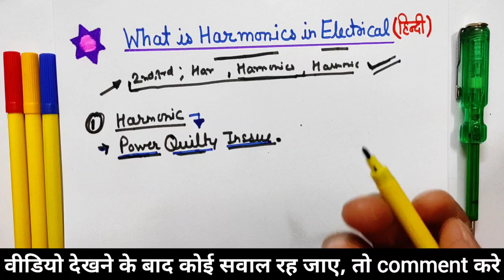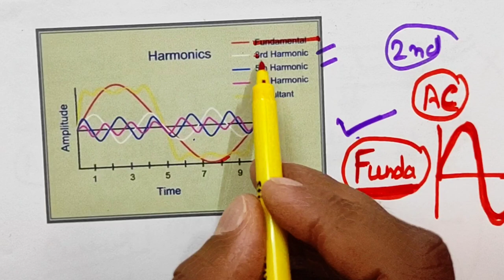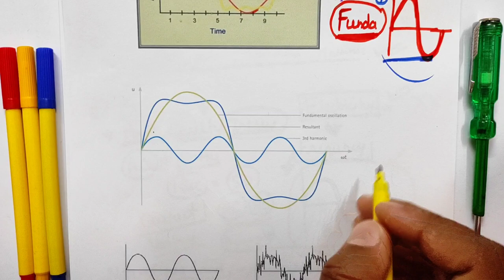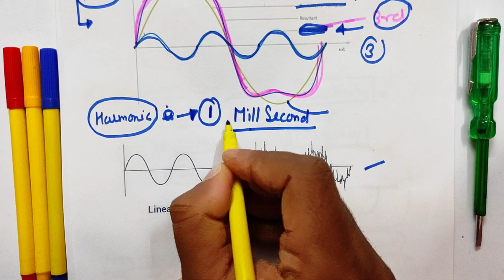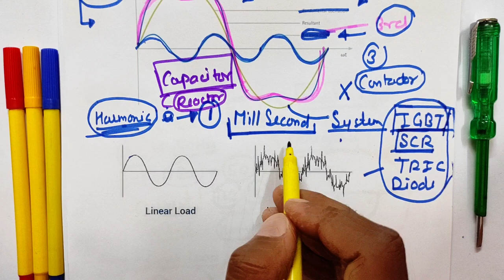what is harmonic in electrical system | इलेक्ट्रिकल सिस्टम में हार्मोनिक क्या है?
What is harmonic in power system - what are harmonics in electronics - electrical harmonics in hindi - electrical harmonics explained - harmonics in power quality - electrical interview question

Dosto aaj es video ke andar hamne electrical system main harmonic kya hota hai yeh batane ki kosish kari hai. Sath hi aapko es video main maine kuch electrical tips why harmonic frequency genrate in electrical system, how to harmonic frequency, types of harmonic, What problems can harmonics cause or bad or en sabhi ke sath mai aapko practically electrical working ke baare mai bhi practical jankari di hai. Ummed hai aapko yeh video bahut pasnd aayegi (hindi,urdu)